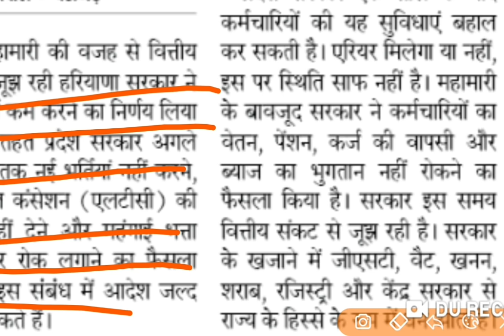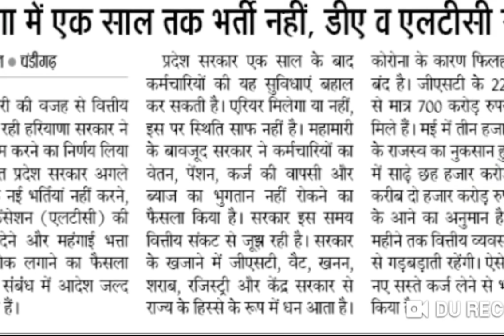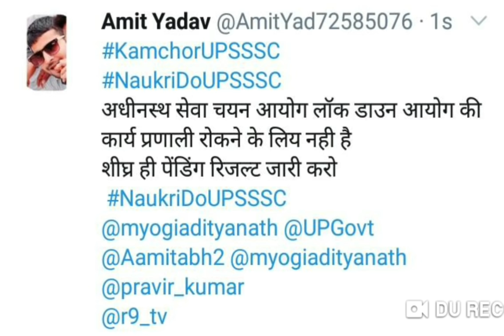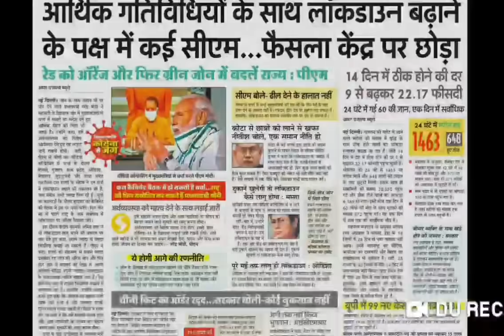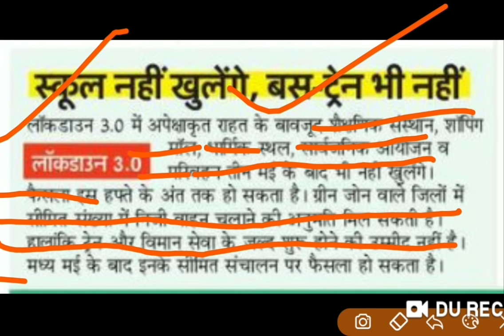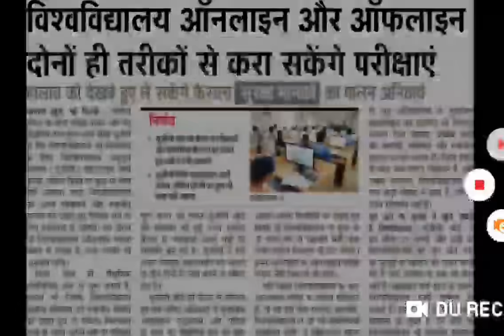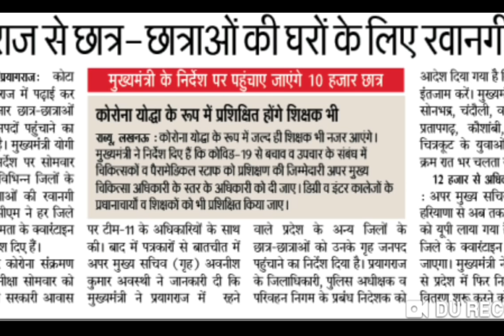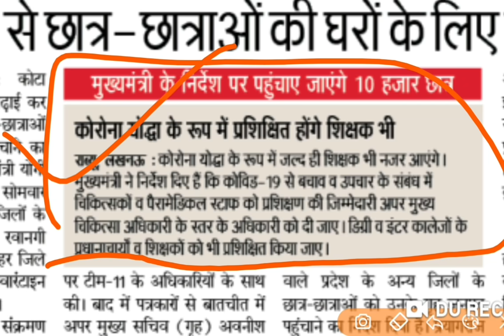क्या उत्तर प्रदेश की भर्तियो पर भी लगेगी रोक : UPSSSC NEWS D.El.Ed NEWS SSC RESULT GOVERNMENT JOB